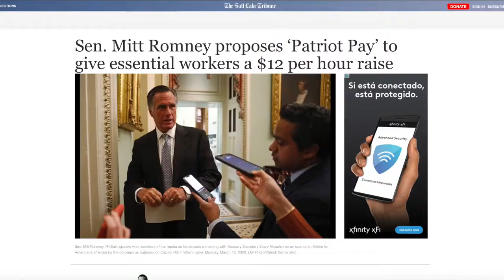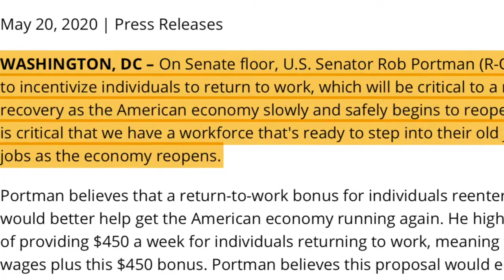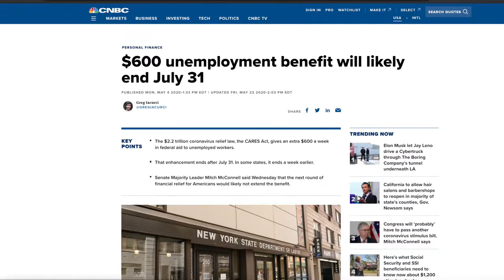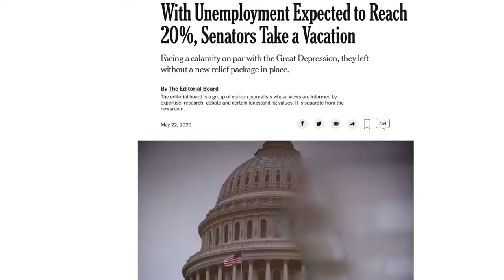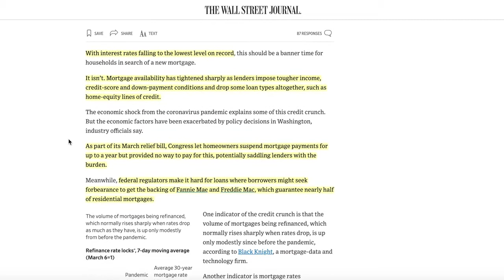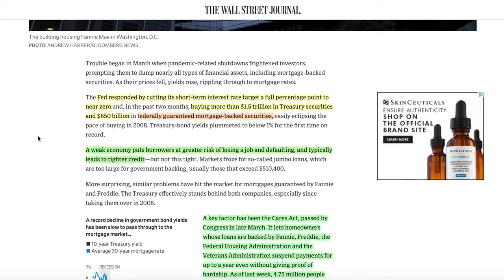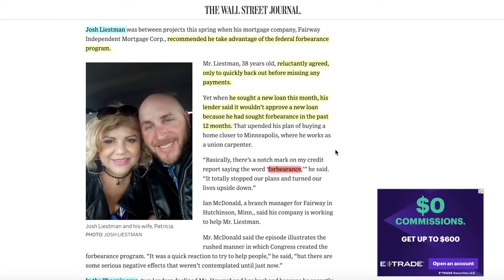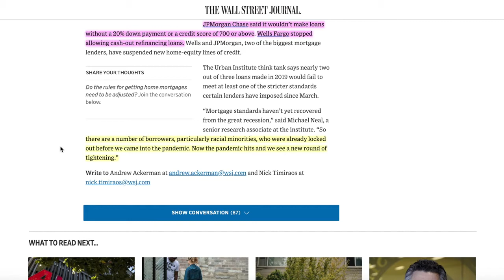Second Stimulus Check Update | MAJOR NEWS! $450 back to work bonus!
Hey guys, I actually made this video at the end of May, sorry for the late release. But in this video, I talked about the $450 Second Stimulus Check, AKA back to work bonus introduced in the Senate by Sen. Portman, who is a republican. As most of you know, the extra $600 per week on top of state unemployment benefits was created as part of the $2.2 trillion CARES act that was passed in March. As of now, the extra$600 from the federal will end at the end of July.

Also, at the end of the video, I talked about some of the changes that were for buying a house or property.

My Gear
Camera Lens
Memory Card
Mic Suspension Stand
External Hard Drive